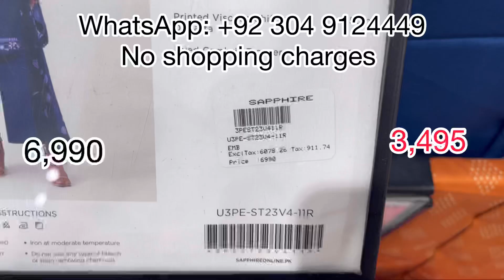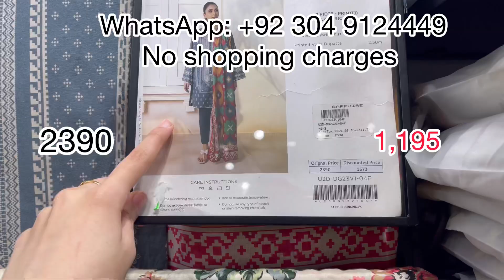Sapphire Winter Collection 2023 | Sapphire SALE 2023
Sapphire Sale will start on 3rd Jan which includes SAPPHIRE WINTER COLLECTION 2023 and Sapphire Lawn collection. Sapphire Winter Collection 2023 includes Sapphire Winter Collection Vol I, Sapphire Winter Collection Vol II & Sapphire Latest Winter Collection Embroidery & Festive Collection 2023. Sapphire Sale includes all the hot sellers which means you can save Rs 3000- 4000 on your Favorite Sapphire Winter Collection 2023 Articles. You can shop Sapphire Sale through us without paying any extra or shopping charges. Sapphire Sale 2023 annual sale will start soon at the start of Jan. Sapphire Sale 2023 gonna be hit as SAPPHIRE Previous Sales as well.